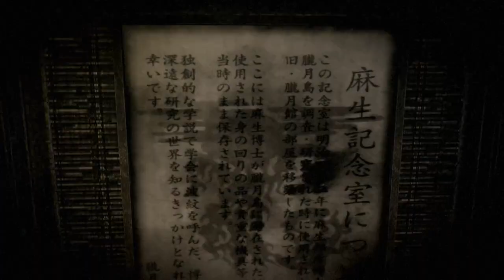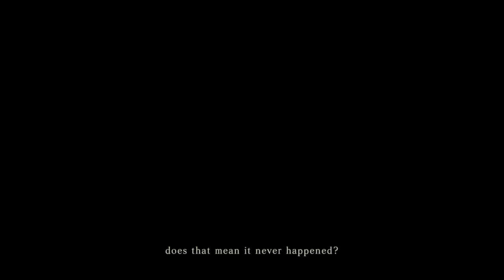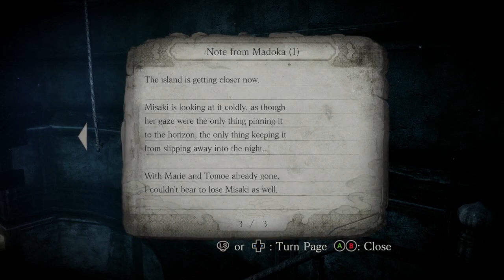Backup Icemaker | Fatal Frame Mask of the Lunar Eclipse | 1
Why so many tho?